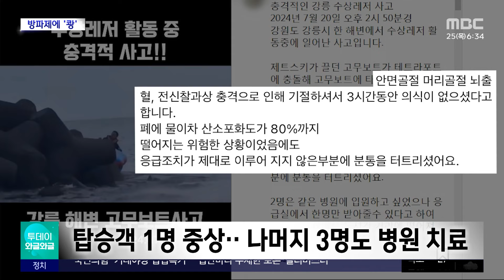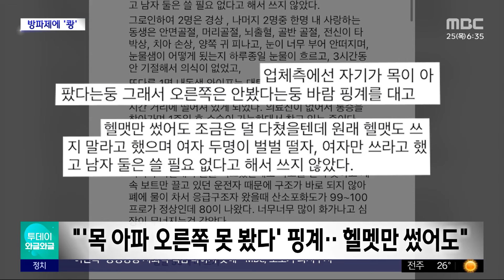[와글와글] 해변에서 보트 타다 방파제에 '쾅' (2024.07.25/뉴스투데이/MBC)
여름 휴가철, 바다에서 수상 레저 즐기는 분들 많은데요.

수상 레저를 즐기다 일어난 아찔한 사고 장면이 소셜미디어에 공개되면서  경각심을 불러일으키고 있습니다.

지난 20일, 강원도 강릉의 한 해변인데요.